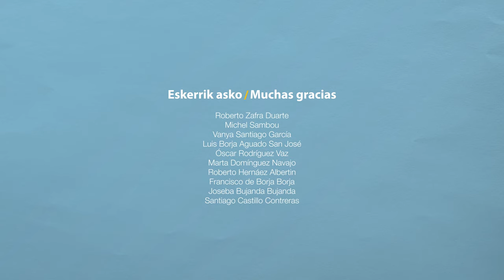4- Aitatasun Positiboak | Parentalidades Positivas - Parentalidad Positiva